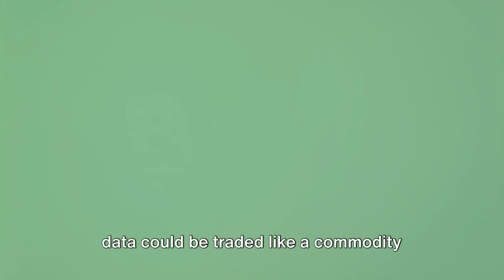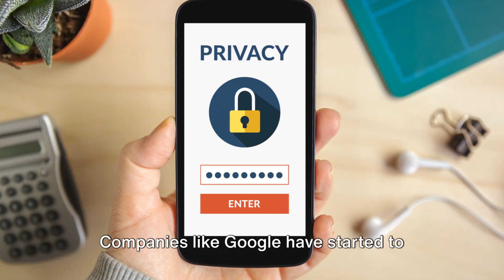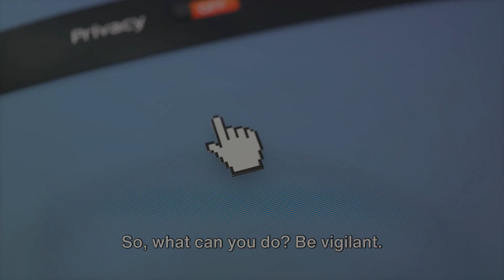FTC Cracks Down on InMarket: A Privacy Revolution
The FTC has banned InMarket Media from selling or licensing precise geolocation data, marking a significant move in privacy regulation. InMarket was accused of using data from mobile apps for targeted advertising without user consent, categorizing it into specific consumer groups. The settlement requires InMarket to delete or anonymize all collected data. This action reflects growing concerns over location data privacy, especially post-Roe v. Wade, and follows the FTC's broader efforts to control personal data use, including a recent ban on selling "sensitive" location data by Outlogic. This crackdown is part of the FTC's commitment to protect against invasive corporate surveillance.